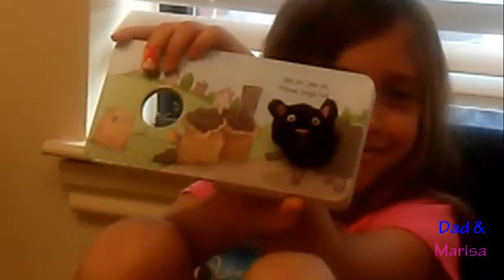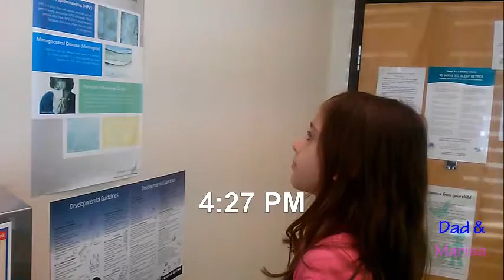Hey Doctor, Can You See Us Now?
School starts at the end of August. Marisa is now 6 years old and needs to have her annual physical done. I don't know what is going on with our pediatrician but you will not believe how long we waited for a 10 minute check up! This is like crazy long. I couldn't believe it. It's all documented in the video. Tell me what you think? By the way, I can't go back to this place and will be looking for another pediatrician for my children.

I hope you enjoy our vlogs as we are fairly new vloggers. Thanks!

Music Intro: PLR MUSIC STUDIO PLR Author: Audioena Music, track 57

doctor wait times
doctor waiting room
long waits at the doctor's office
average wait time in a doctor's office
doctor's office wait time
long wait at the doctor's office
average wait time in doctors office
what is an acceptable wait time at a doctors office